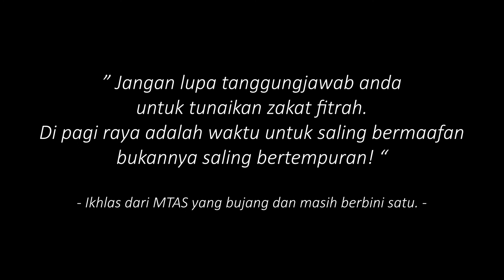Short Film: Abang, Zakat Fitrah Siapa Ni